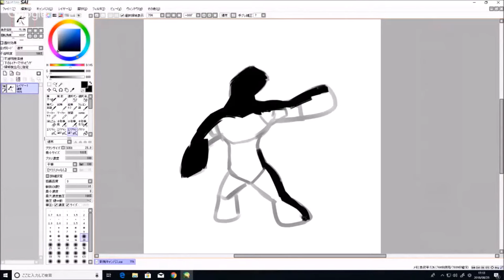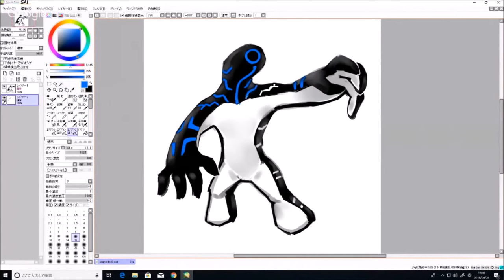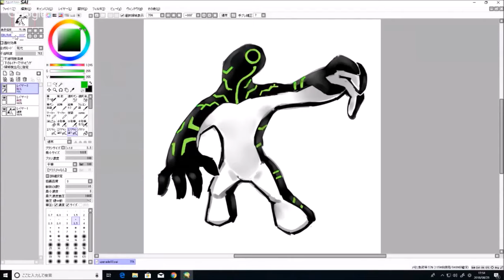BEN10 Upgrade drawing